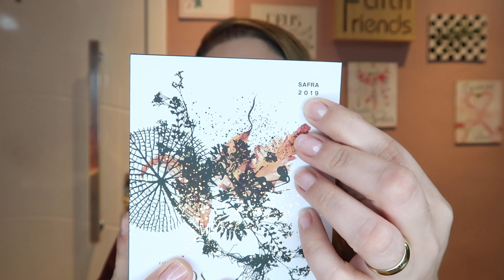NOVIDADE DEO PARFUM EKOS ALMA DA NATURA